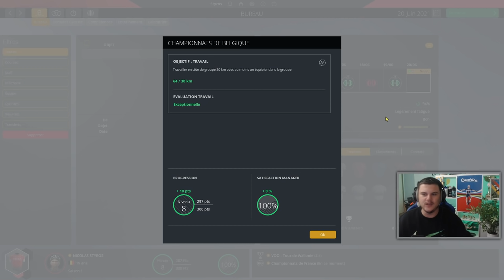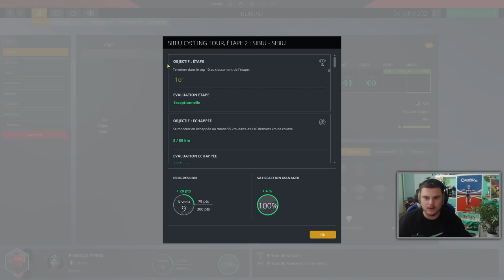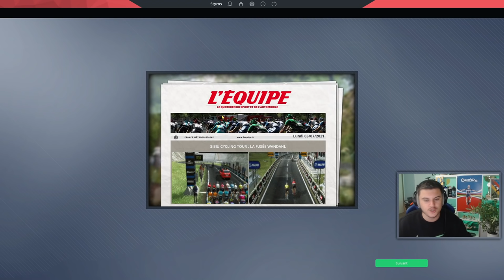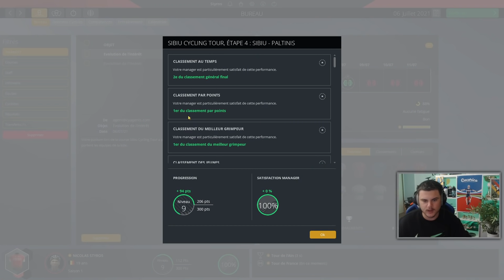CHAMPIONNAT DE BELGIQUE !! #8 PRO CYCLIST - Pro Cycling Manager 2021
➡️ On participe à nos premiers championnats de Belgique et direction la Roumanie en compagnie de Quintana ! Saison 1 en Pro Cyclist avec un grimpeur - puncheur chez Arkéa Samsic sur Pro Cycling Manager 2021 !▬▬▬▬▬▬▬▬▬▬▬▬▬▬▬▬▬▬▬▬▬▬▬▬▬▬▬▬▬▬▬▬▬▬▬▬▬▬▬▬▬▬▬